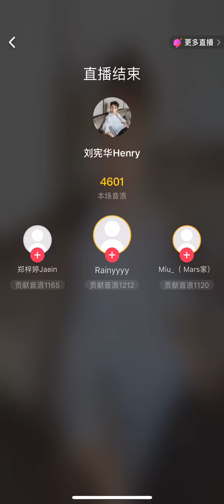[Eng Sub] 20200408 Henry Lau 헨리 Douyin Tiktok 12th year debut anniversary live special.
Henry's China Douyin : @刘宪华Henry    ID:woshihenry
Cr:@Strings-CHN刘宪华應援站